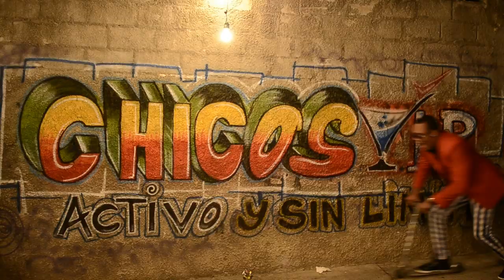Banda Libre Estoy Feliz (Video Oficial)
Dir: Nelson Nicolas Paulino